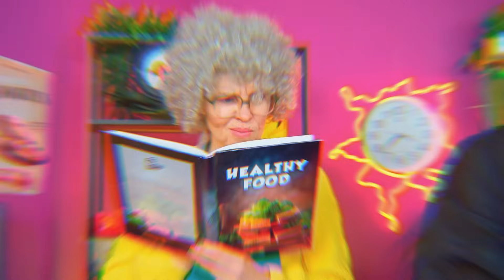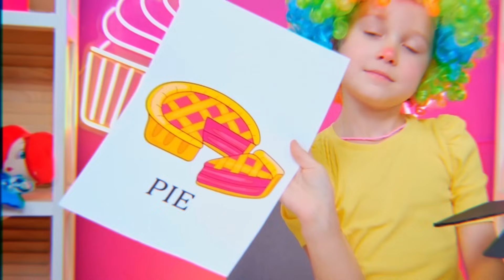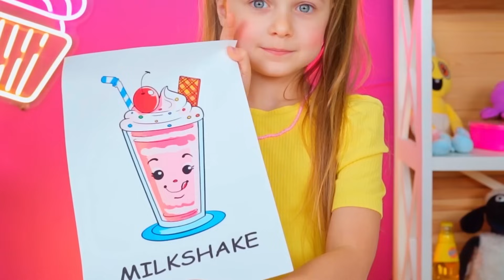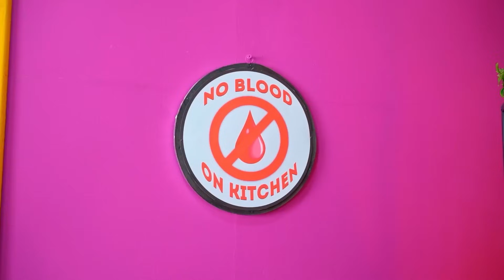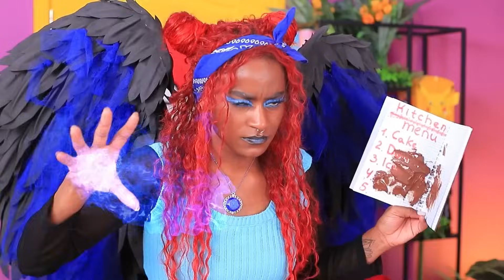Wyzwanie Kulinarne: Babcia kontra Biedronka kontra Czarny Kot!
Przygotujcie się na kulinarną mieszankę! Babcia i Biedronka biorą udział w kulinarnym wyzwaniu! Kto wymyśli najbardziej magiczny przepis? Dowiedzmy się w naszym nowym filmiku!